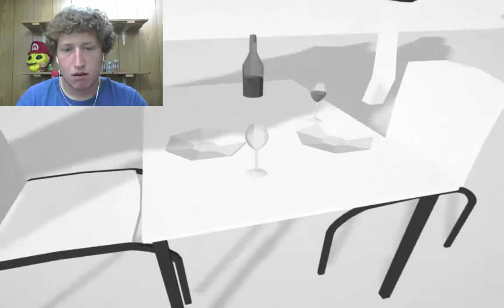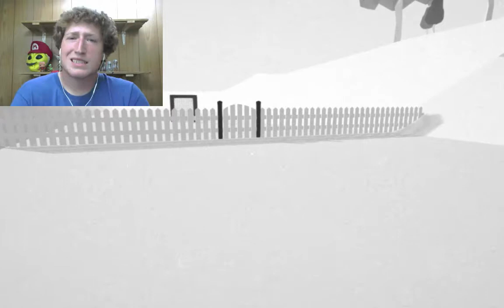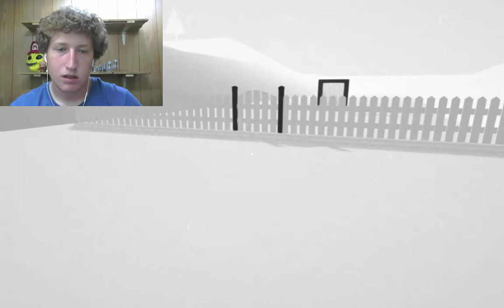Prisoned- A Depressing Life Story.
Go through the life of a depressed girl.